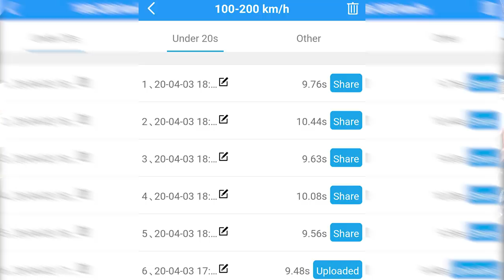Golf 7 R 100 / 200 Zeiten messen - René Bàuche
in diesem Video messen Nelli und ich mal die 100 / 200 Zeit vom Golf. Also wir versuchen es :)

René Bàuche
Kopernikusstraße 12A,
30853 Langenhagen